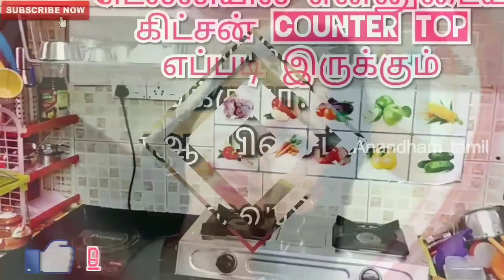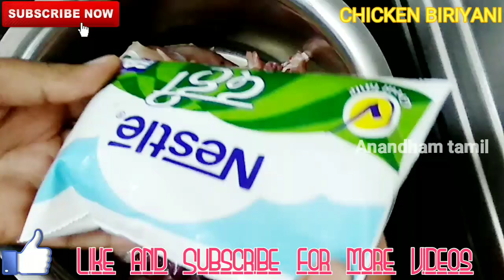Chicken Biryani in Tamil / Chicken Biryani in Pressure Cooker / Kozhi Biriyani / சிக்கன் பிரியாணி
chickenbiryaniintamil chickenbiryani chicken biriyani#chickenbiryanirecipe#chickenbiryanirecipeintamil#chickenbiryaniinpressurecooker#howtomakechickenbiryani#biryani#countrychicken biryaniintamil#howtomakechickenbiryaniintamil#chickendumbiryani#chickenbiryanirestaurantstyle#easychickenbiryanirecipe#hyderabadichickenbiryani#chicken#hyderabadichickendumbiryani#biriyani#Anandham tamil

This video about Chicken biriyani recipe..How to cook very easy and tasty i have explained...It will be useful for every one..I hope you will like this recipe..Watch and share your comments friends.Thank you so much for your support.

தேவையான பொருட்கள்

‌எண்ணெய் (அ) நெய் (அ) டால்டா-200கி
‌பட்டை, கிராம்பு, சோம்பு,பிரியாணி இலை
‌பச்சை மிளகாய்-2
‌வெங்காயம்-2
‌தக்காளி-2
‌சிக்கன்-3/4 kg
‌ம.தூள்-தேவையான அளவு
‌மிளகாய் தூள்-தேவையான அளவு
‌மல்லித்தூள்-தேவையான அளவு
‌சீரகத்தூள்-தேவையான அளவு
‌கரம்மாசலா தூள்-தேவையான அளவு
‌உப்பு-தேவையான அளவு
‌இஞ்சி, பூண்டு விழுது-2 டேபிள் ஸ்பூன்
‌லெமன்-1
‌தயிர்-200கி
‌கொத்தமல்லி, புதினா-1 கட்டு